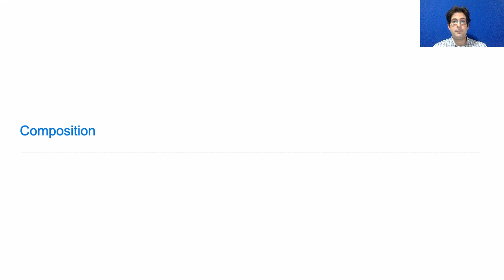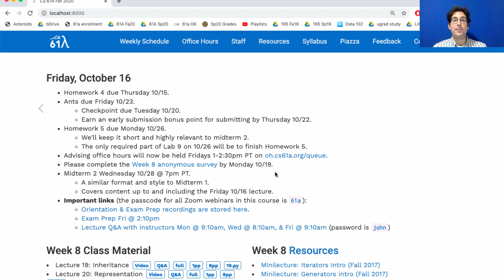61A Fall 2020 Lecture 21 Video 1